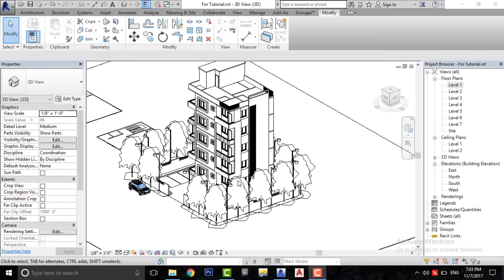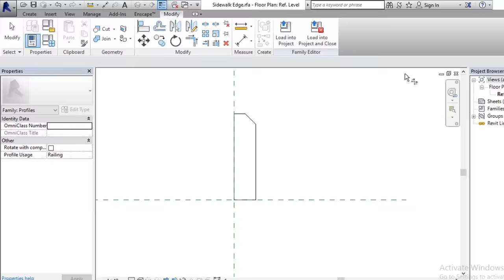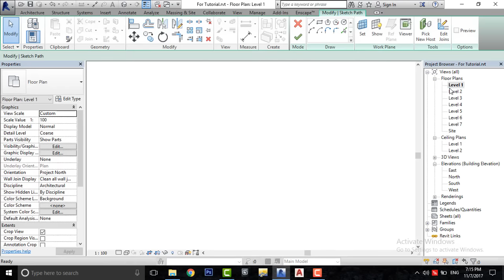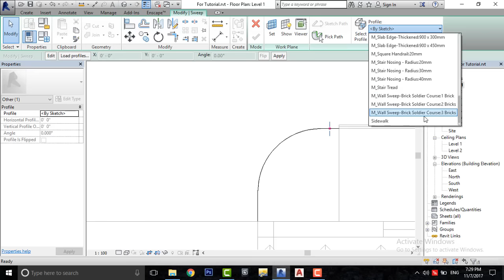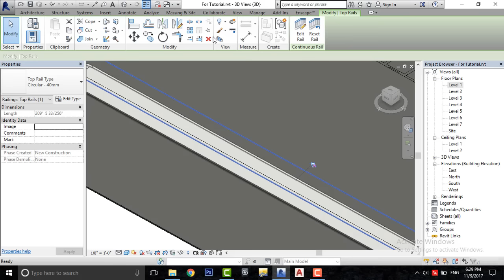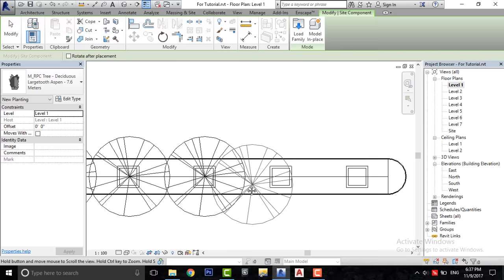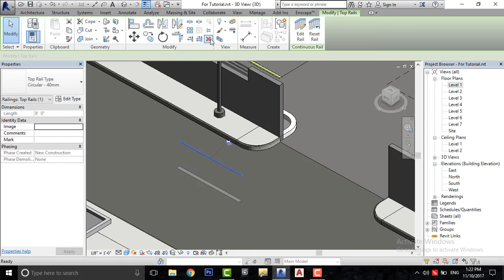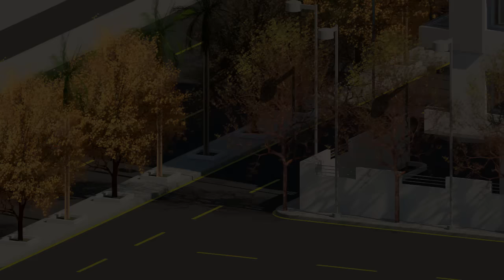Road Markings and Sidewalk in Revit Tutorial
In this Revit Beginner tutorial, I will show you an easy way to model sidewalks in Revit. You don't need to have any previous Revit knowledge to be able to follow this tutorial. Check out the link below to get more details about this project.

My Laptop Details:
Revit Architecture Advanced
How to Create Sidewalk and Road Curbs In Revit
Revit 2018 Tutorials
Revit Tutorials

Video recorded with OBS Studio and edited with Hitfilm Express

Design Credit:
"HOUSE WITH THE ROLLER-COASTER ROOF"